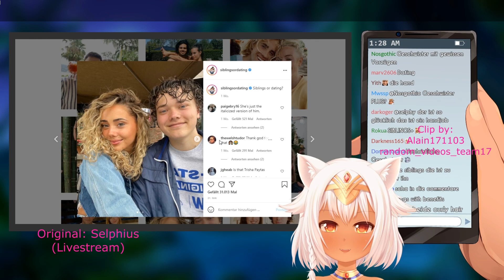Selphy funny Twitch Moments